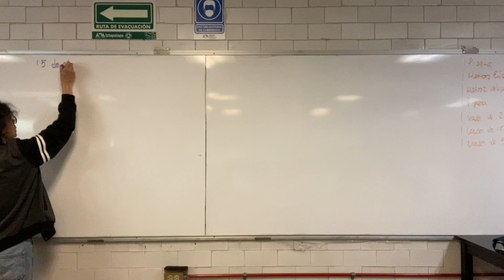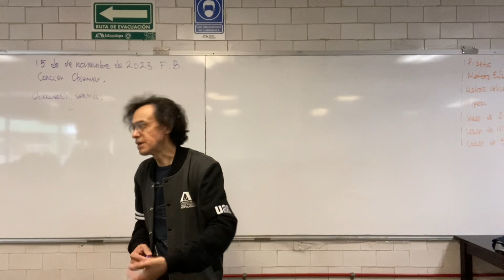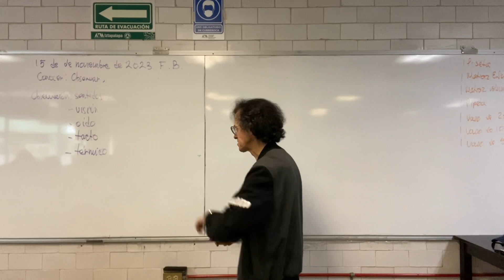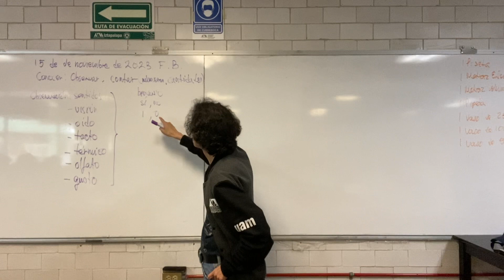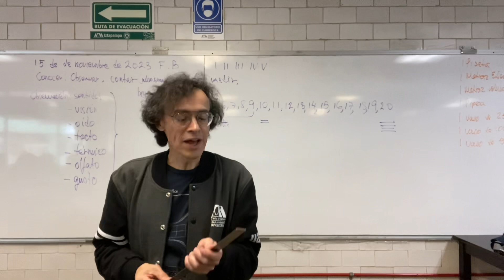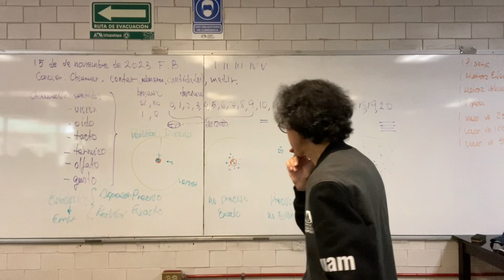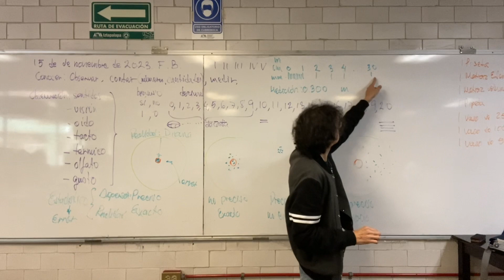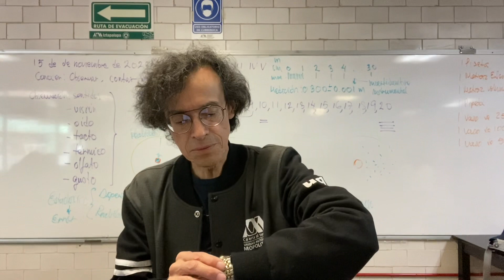Observación, medición y error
Observación, medición y tipos de error